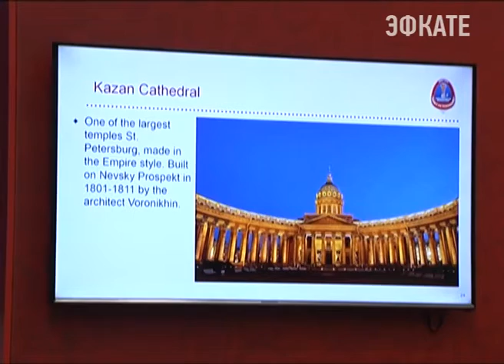Глава Сочи примет участие в жеребьевке Кубка конфедераций FIFA 2017 в Казани. Новости Эфкате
До жеребьёвки Кубка Конфедераций FIFA 2017 остаются считанные дни. Церемония пройдёт 26 ноября в Казани.

Сегодня там начал работать медиа-центр, в котором представлены информационные стойки городов-организаторов турнира. Это Москва, Санкт-Петербург, Казань и Сочи. Всего ожидается приезд более 350 журналистов со всей России, а также из Чили, Мексики, Австралии, Новой Зеландии, Германии, США и Испании. Помимо самой жеребьевки, представителей СМИ ждёт насыщенная экскурсионная программа, встречи с известными спортсменами, послами Чемпионата мира по футболу FIFA 2018, капитанами команд-участников Кубка Конфедераций.

Сочи. Новости.
Телеканал Эфкате.